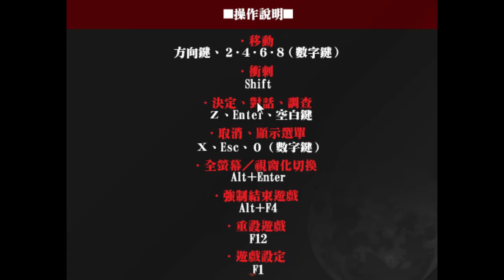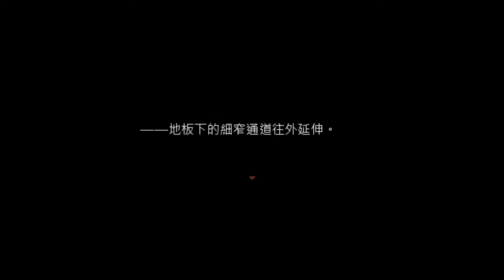貓又shane實況 殺戮天使 E.P1 你是...活祭品?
貓又轉戰低需求的遊戲囉
好久沒玩遊戲玩得這麼順
距離新電腦還有 6個月左右